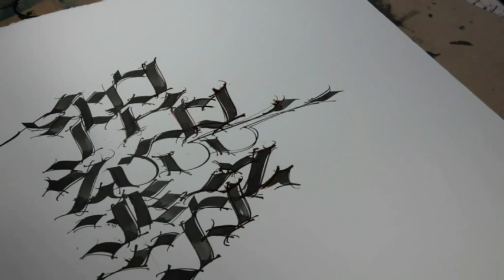Torah - Genesis 2 : 4 hebrew calligraphy - Calligraphie hébraïque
Préparation de la calligraphie pour l'exposition organisée à Novgorod en Russie.
Genesis 2 : 4 (Torah). "These are the generations of the heavens and the earth..."